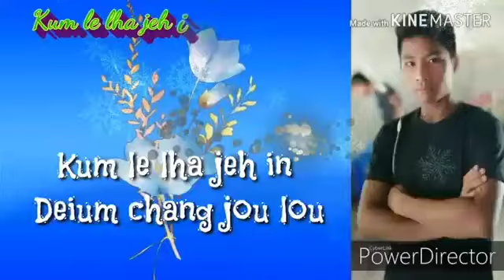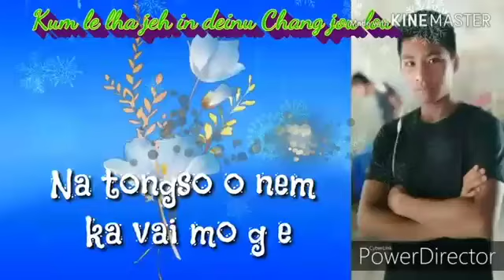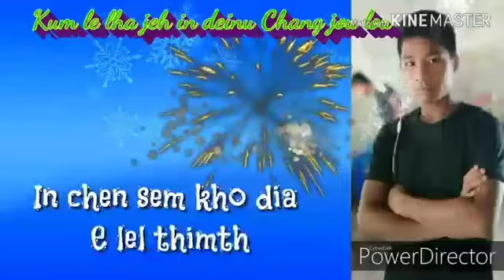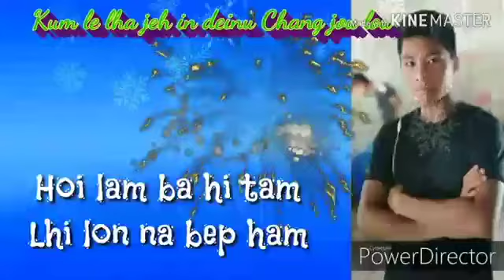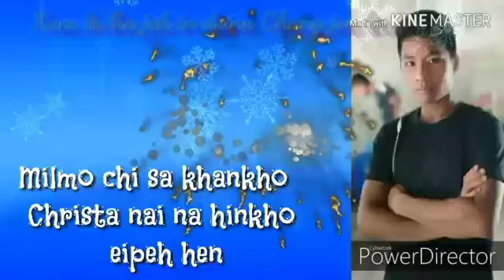Kum le lhagin deium chang joulou Lunminlal Khongsai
bol khel a umm le ngaidam